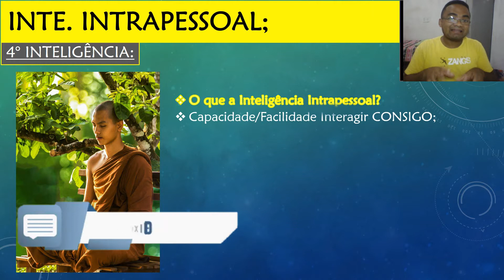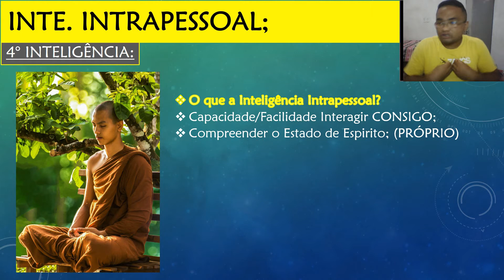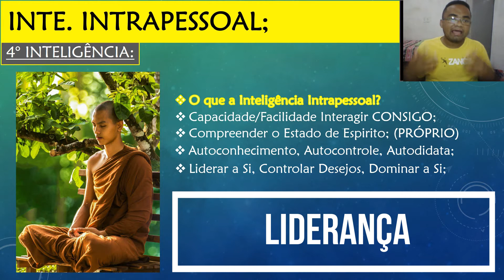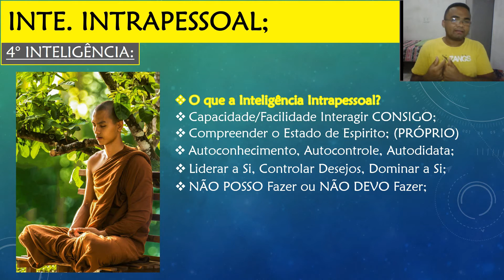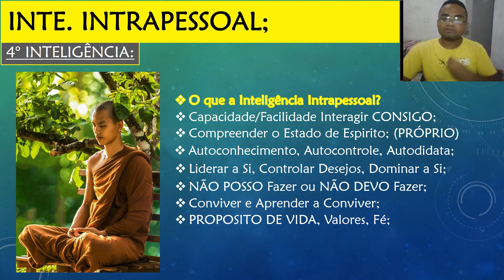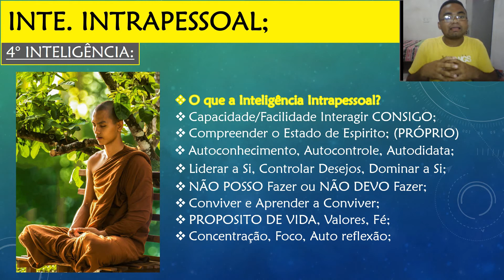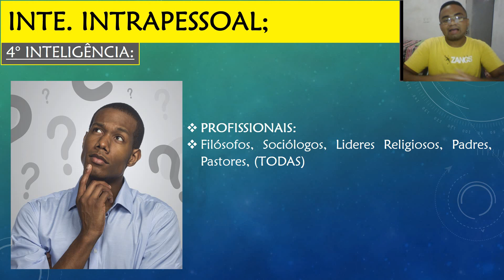O que é a Inteligência INTRAPESSOAL? INTELIGENCIAS MULTIPLAS / Howard Gardner / Tipos Inteligência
Teoria das INTELIGÊNCIAS MULTIPLAS Howard Gardner / Teoria Das MULTIPLAS APRENDIZAGENS / Teoria das MULTIPLAS INTELIGENCIAS / QUAIS SÃO AS 9 INTELIGÊNCIAS MÚLTIPLAS? Tipos de INTELIGÊNCIA? / O que é a Inteligência INTRAPESSOAL?

Opaa, Professor Davi Souza na área trazendo mais um conteúdo para VOCÊ. Nesse vídeo vamos ensinar O que é a Inteligência Intrapessoal

Deixa sua dúvida nos COMENTÁRIO pra eu fazer um vídeo respondendo ela, combinado?

INTELIGENCIA INTRAPESSOAL:

Inteligência Intrapessoal é a capacidade de lidar com o seu EU interior

O QUE É A TEORIA DE GARDNER? QUAL É A TEORIA DAS INTELIGÊNCIAS MÚLTIPLAS? O QUE DIZ A TEORIA DAS INTELIGÊNCIAS MÚLTIPLAS?

a teoria das inteligências múltiplas foi criada por Howard Gardner em 1980 que defendia que todos tem a capacidade de aprender e que todas as pessoas aprendiam de diferentes formas. Para cada inteligência existiam característica peculiares de aprendizagem.

Inteligência para Gardner é a capacidade de resolver problemas e criar diferentes formas de solucionar esse problema

O QUE SIGNIFICA INTELIGÊNCIA MÚLTIPLA? O QUE SIGNIFICA MÚLTIPLAS INTELIGÊNCIAS?

Inteligência multiplas, Multiplas inteligência, multiplas aprendizagens significam que existe diferentes formas de aprender um dado conteúdo e assimilar uma informação e para cada individuo existe uma inteligência que ele possui mais afinidade, nato a usar ela.

COMO ESTIMULAR AS INTELIGÊNCIAS MÚLTIPLAS? COMO IDENTIFICAR AS INTELIGÊNCIAS MÚLTIPLAS? COMO   RABALHAR AS INTELIGÊNCIAS MÚLTIPLAS NA EDUCAÇÃO? QUAIS AS CONTRIBUIÇÕES DA TEORIA DE GARDNER PARA A APRENDIZAGEM?

Primeiro você precisa identificar as inteligências que você possui com maior ênfase, as que você é mais habilidoso, depois aplicar metodologias que amplie essa inteligência. A partir da teoria das inteligências multiplas de Howard Gardner que se entendeu que todos os alunos poderiam aprender diversos conteúdo, porém, de forma diferentes.

QUAIS AS INTELIGÊNCIAS MÚLTIPLAS DE GARDNER? QUAIS SÃO AS INTELIGÊNCIA MÚLTIPLAS? QUAIS SÃO AS MÚLTIPLAS INTELIGÊNCIAS? QUANTOS TIPOS DE INTELIGÊNCIA GARDNER IDENTIFICOU?

As nove inteligências múltiplas:  Inteligência Lógico-Matemática, Inteligência Linguística, Inteligência Intrapessoal, Inteligência Interpessoal, Inteligência Espacial Visual, Inteligência Musical, Inteligência Corporal Sinestésica, Inteligência Existencial, Inteligência Naturalista,

QUAL O CONCEITO DE INTELIGÊNCIA DE ACORDO COM GARDNER? QUAL O NOME DA TEORIA CRIADA POR HOWARD GARDNER?

Inteligência para Gardner é a capacidade de resolver problemas e criar diferentes formas de solucionar esse problema. Teoria da Inteligências Múltiplas de Howard Gardner.